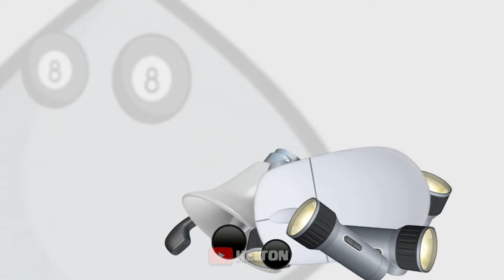Mini Crewmate Kills Mobile ZOONOMALY Characters | Among Us